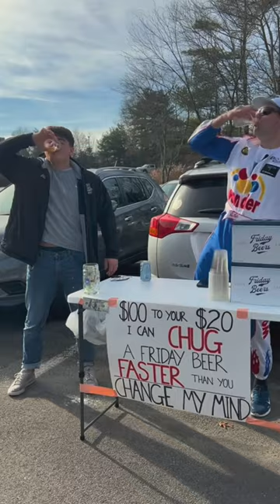He's World's Fastest Beer Chugger 🍺🚀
Credit: @ronnydoitche on IG or TT